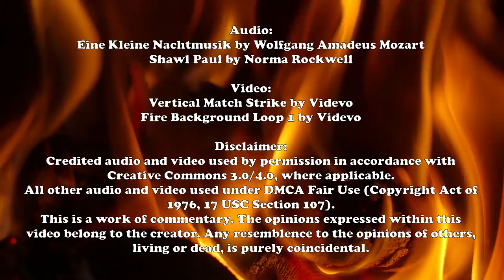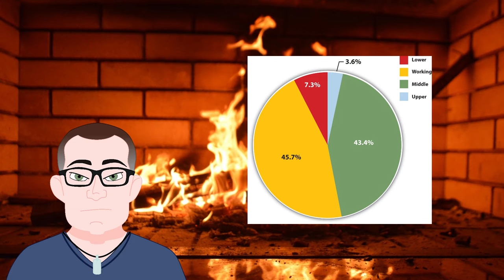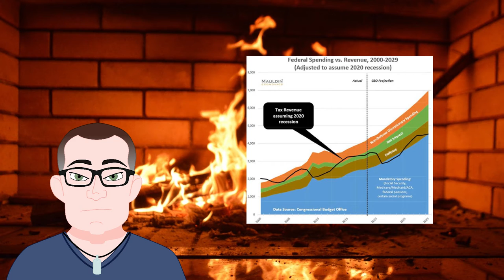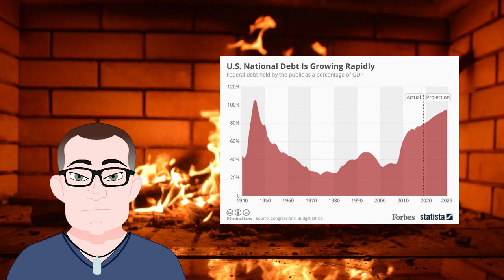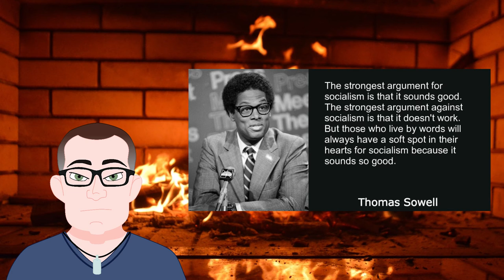It's the Little Things: a Roasted Opinion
It doesn't take much to keep things working right.